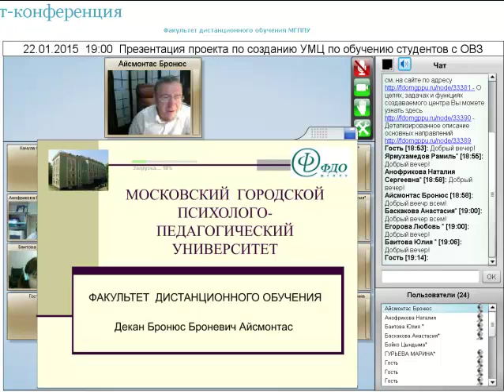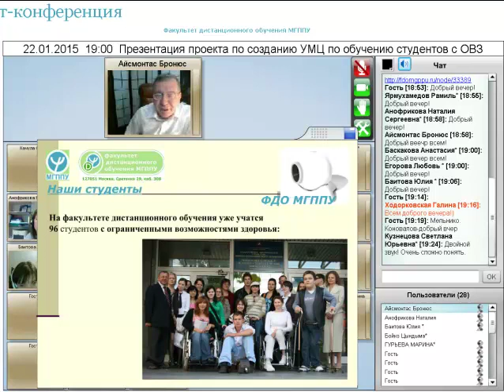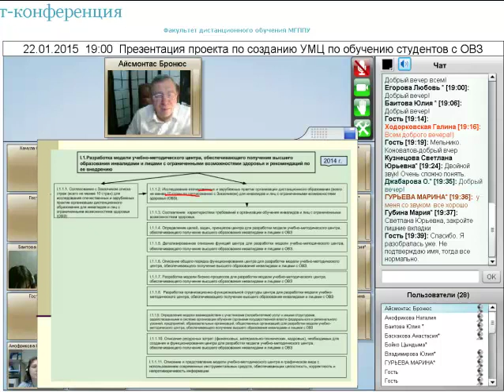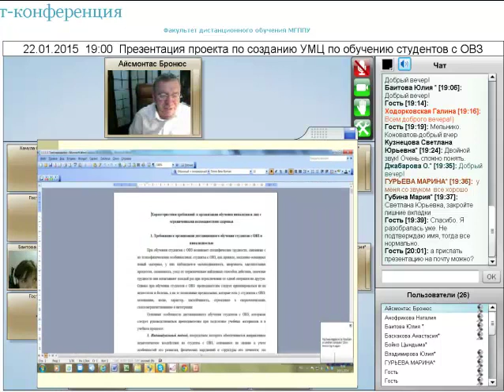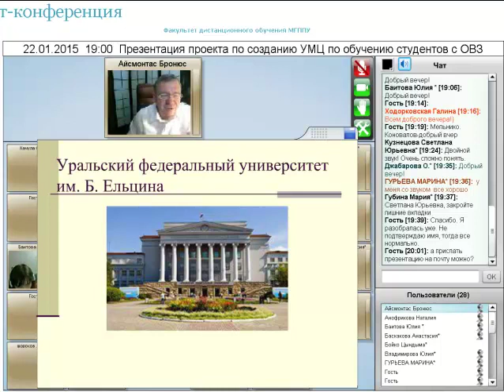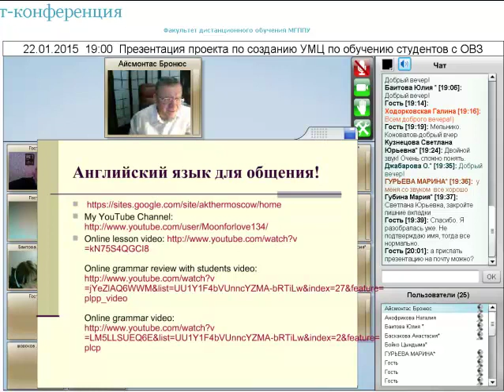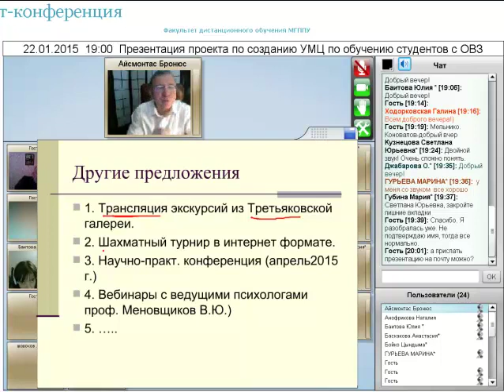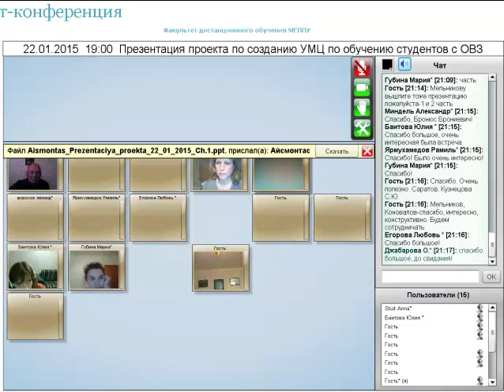22 01 2015 Презентация проекта по созданию и апробации модели обучения студентов с инвалидностью и О